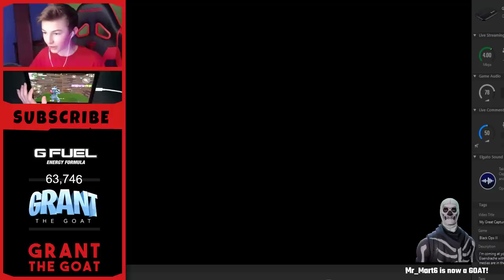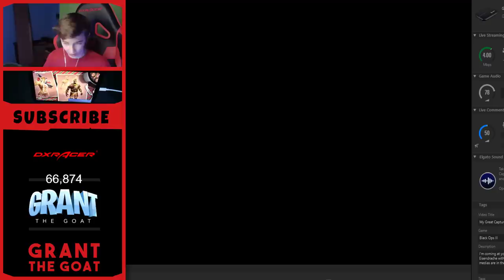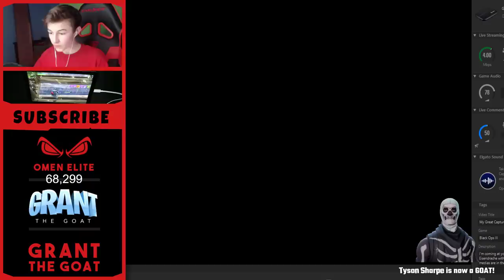🔴Fortnite Mobile Player (Handcam) - Road to 70K!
I stream Mobile the most on my channel!

👇 - Read Description!

🥇Become A Sponsor🥇 or Click the (💲) below the chat and hit "Join!" You get access to a special badge next to your name, cool emojis that only Sponsor's can use, and more! Thank you!

💯 - Orange321 ($1204.00)
💯 - 48wi ($610.00)
💯 - Sean Burgess ($220.00)
💯 - Ling Ling ($200.00)
💯 - Shining The Gamer ($159.00)

❓FAQ❓

❔ - What software do you use for streaming?
OBS when I stream from my computer. Elgato when I stream on PS4 or Xbox.

❔ - What do I play my games on often?
Mobile and PC, sometimes PS4!

❔ - What kind of PC do you have?
Intel HP w/ i5 4th Gen Core Processor

❔ - What graphics card do you have?

❔ - How do you stream mobile?
Type !stream in the chat!

About a year ago! December 14th, 2017